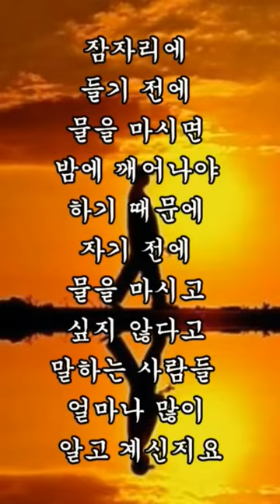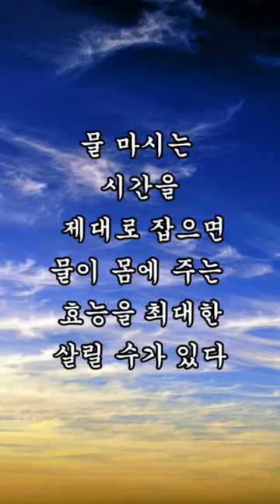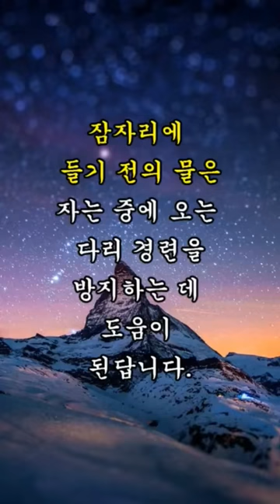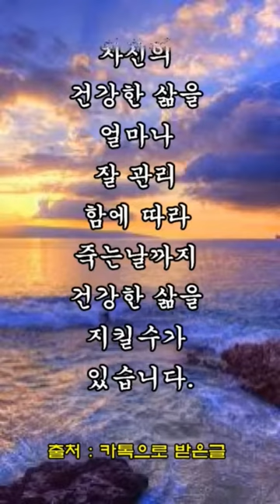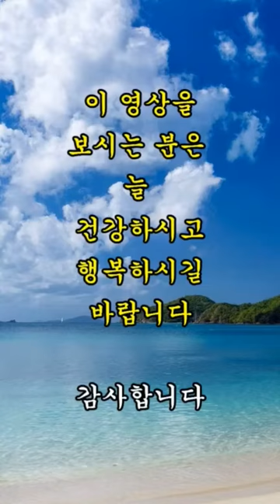importance of water